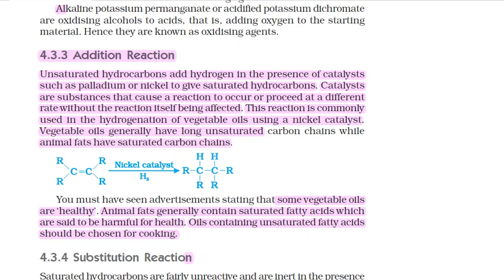Carbon and Its Compounds in Tamil | Part 13 | Class 10 Science - Chemistry, CBSE Chapter 4 in Tamil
Topics:
4.1 BONDING IN CARBON – THE COVALENT BOND
4.2 VERSATILE NATURE OF CARBON
4.2.1 Saturated and Unsaturated Carbon Compounds
4.2.2 Chains, Branches and Rings
4.2.3 Will you be my Friend?
4.2.4 Homologous Series
4.2.5 Nomenclature of Carbon Compounds
4.3 CHEMICAL PROPERTIES OF CARBON COMPOUNDS
4.3.1 Combustion
4.3.2 Oxidation
4.3.3 Addition Reaction
4.3.4 Substitution Reaction
4.4 SOME IMPORTANT CARBON COMPOUNDS – ETHANOL AND ETHANOIC ACID
4.4.1 Properties of Ethanol
4.4.2 Properties of Ethanoic Acid
4.5 SOAPS AND DETERGENTS